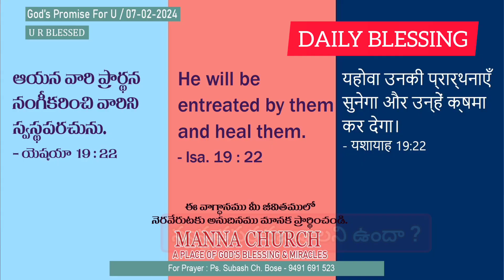స్వస్థత పొందగోరుచున్నావా ?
Ps. Bose || Manna Church || Vallabhapuram || Tenali || Daily Blessing || Day - 7 ||